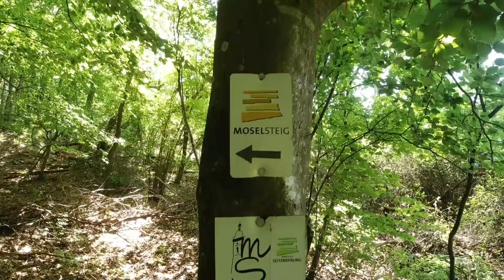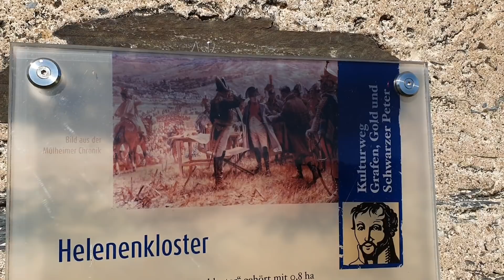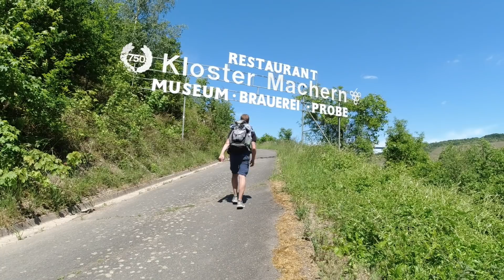Moselsteig#2 | Mehring - Ürzig | 89km in zwei Tagen mit Übernachtung am Moselufer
MEINE TECHNIKAUSRÜSTUNG:
CAGE FÜR DIE OSMO ACTION
AKKUSET FÜR OSMO ACTION
230V POWERBANK
LEUCHTE FENIX HL50
ALTE DROHNE
NEUE DROHNE